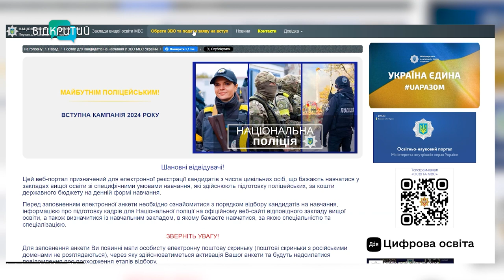Обрати престижну спеціальність та вступити до омріяного університету! Чому слід обрати ДДУВС?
Дніпровський державний університет внутрішніх справ є багатопрофільним закладом вищої освіти системи МВС, який охоплює усі елементи ступеневої освіти. Про те, як стати курсантом закладу, чи є цивільні освітні програми та куди працевлаштовуються випускники – в етері програми «Шах і мат» розповів перший проректор ДДУВС Ігор Магдаліна.

00:00 Початок, представлення гостя
00:53 Про особливості навчання у ДДУВС
02:10 Спеціальності за державним замовленням
01:40 Працевлаштування випускників
02:10 Як вступити та навчатися за державним замовленням?
05:47 Іспит з фізичної підготовки: які вправи та нормативи?
07:53 Курс молодого бійця – період адаптації та становлення в колективі
09:35 На які цивільні спеціальності можна вступити у ДДУВС?
10:16 Особливості складання НМТ-2024, який предмет обрати на вибір?
11:57 Все про дистанційну освіту для студентів
13:42 Хто може скористатися пільговими умовами вступу?
15:05 Навчання в магістратурі: які можливості відкриває перед випускниками бакалаврату
16:00 Чи можна з бюджетної форми навчання перейти на контракт і навпаки?
18:40 Поради вступникам
19:20 Бліц